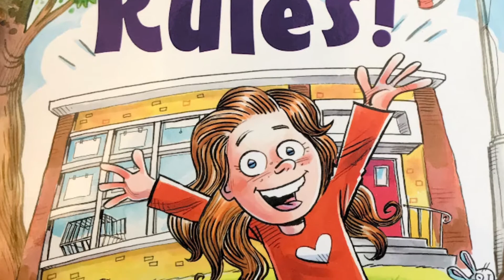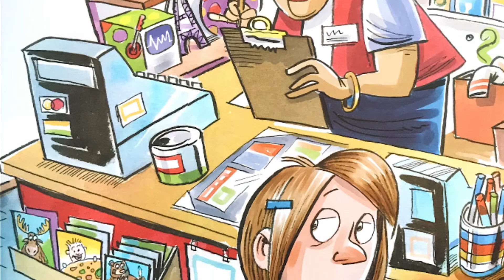School Rules! By Robert Munsch | London Read Alouds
Do you love school so much that you never want it to end? If you do, join Cassandra in a fun adventure as she does whatever it takes to stay in school.